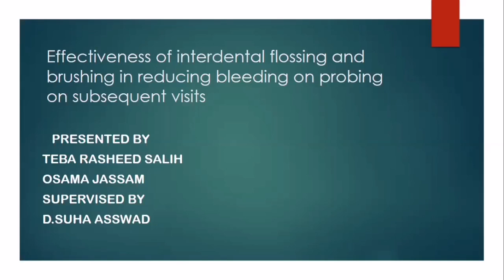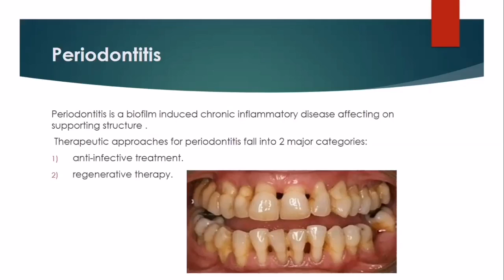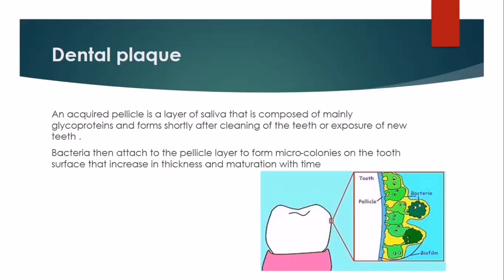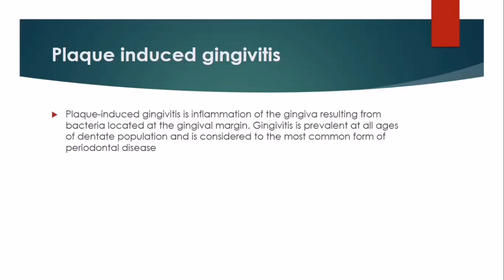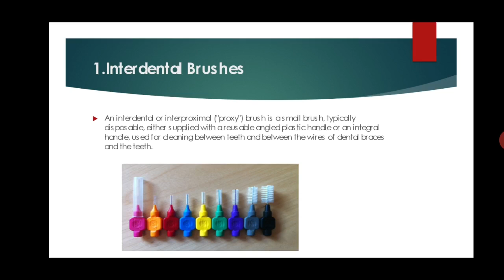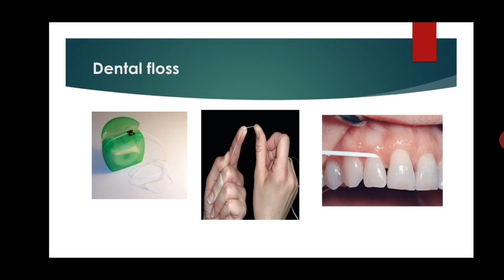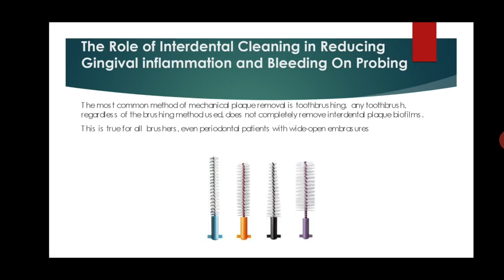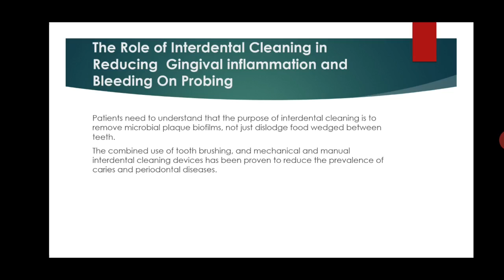Effectiveness of interdental flossing and brushing in reducing bleeding on probing on subsequent vis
بحث تخرج مقدم من قبل:
أسامة جسام سبع
طيبة رشيد صالح

اشراف:
م.م سها اسود دهش